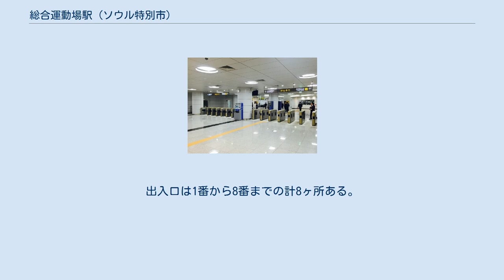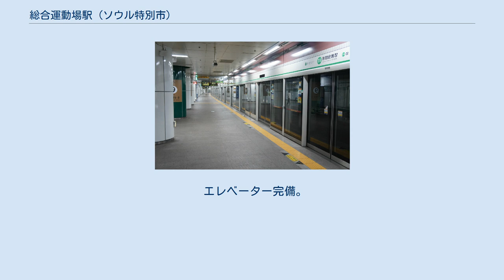総合運動場駅 (ソウル特別市)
総合運動場駅（チョンハブンドンジャンえき）は大韓民国ソウル特別市松坡区蚕室1洞にある、ソウル交通公社・ソウル市メトロ9号線の駅。
 相対式ホーム2面2線を有する地下駅であり、スクリーンドアが設置されている。
 改札口は西側（三成寄り）と東側（蚕室セネ寄り）の2ヶ所あるが、西側は内回り・外回りホーム別々に設置されている。
東側改札側は改札内で9号線との乗り換え通路が繋がっている。
化粧室は改札外・改札内（東側のみ）共にある。
 エレベーター完備。
出入口は1番から8番までの計8ヶ所ある。
 ホーム階は地下4階にある。
 改札口は地下1階にあり、改札口は1ヶ所ある。
出口は9番の1ヶ所のみある。
2号線との乗り換え通路はホーム階と改札階の間の地下2階から伸びている。
なお、ホーム階 - 改札階、ホーム階 - 乗り換え通路階でエレベーターが分かれており、注意が必要。